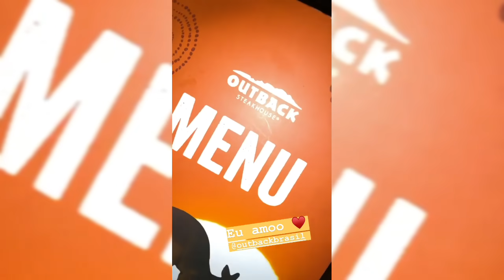Camila loures sai com Giovanne pra Jantar!!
Gente esse são os stores da Camila q ela foi jantar com sua família ( loures ) e com a presença do seu "amigo" ksks Giovanne!!